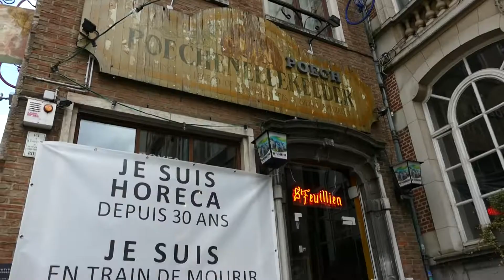Visiting Brussels !! #2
In Today's video I'll be visiting Brussels.
This is just a very small part, Brussels has way more to offer !